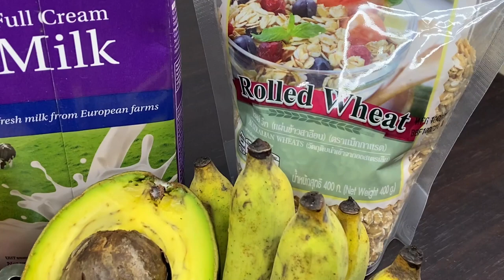How to Make a Banana Avocado Peanut Butter Smoothie and Why It's Good for You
Today I'm going to show you how to make a creamy and delicious smoothie that's perfect for breakfast or a snack: banana avocado peanut butter smoothie. This smoothie is not only easy to make, but also has many health benefits. So let's get started.

To make this smoothie, you will need:

- 5 ripe banana
- 1 ripe avocado
- 2 tablespoons of natural peanut butter
- 2 tablespoons of oatmeal
- 1 small cup of milk of your choice
- 2 tablespoons of condensed milk (optional)
- A handful of ice cubes
- Ice
- Blender

The first step is to peel and chop the banana and the avocado and put them in a blender. You can use frozen banana if you want a thicker smoothie.

The second step is to add the peanut butter, oatmeal, milk, and condensed milk if you're using it. Condensed milk adds some sweetness and creaminess, but you can skip it if you want a lower-sugar smoothie.

The third step is to blend everything until smooth and creamy. You can add more or less milk depending on how thick or thin you like your smoothie.

The fourth step is to pour the smoothie into a glass and enjoy. You can top it with some granola, nuts, seeds, or chocolate chips if you want some crunch.

And that's it. You have a creamy and delicious smoothie that's perfect for breakfast or a snack.

But why should you drink this smoothie? Well, here are some of the health benefits of banana avocado peanut butter smoothie:

- It helps you stay full and energized. Banana, avocado, peanut butter, and oatmeal are all rich in fiber, protein, and healthy fats that keep you satisfied and prevent hunger pangs. They also provide complex carbohydrates that give you steady energy throughout the day.
- It supports your heart health. Banana, avocado, and peanut butter are all good sources of potassium, a mineral that helps regulate your blood pressure and prevent strokes. They also contain monounsaturated fats that lower your cholesterol levels and protect your arteries from plaque buildup.
- It improves your skin health. Banana, avocado, and oatmeal are all packed with antioxidants, vitamins, and minerals that nourish your skin and fight free radical damage. They also have anti-inflammatory properties that help reduce acne, redness, and irritation.
- It boosts your immune system. Banana, avocado, peanut butter, and milk are all rich in vitamin C, a nutrient that strengthens your immune system and helps fight infections. They also contain zinc, iron, magnesium, and calcium that support your overall health and well-being.

So as you can see, banana avocado peanut butter smoothie is not only tasty, but also good for you. I hope you enjoyed this video and learned something new.